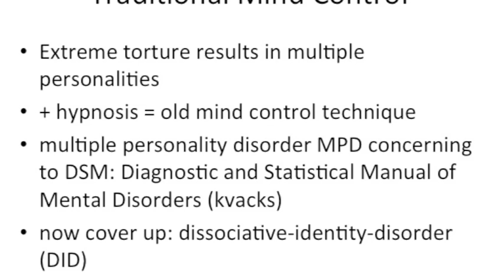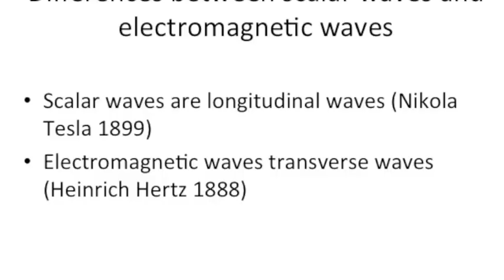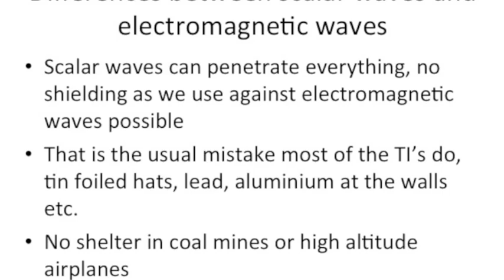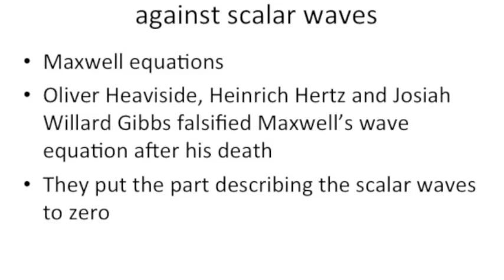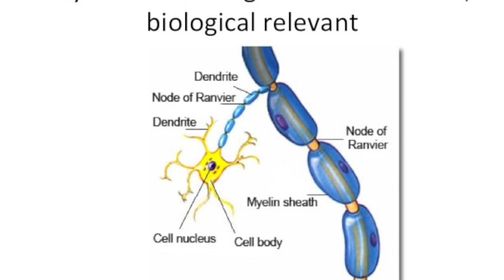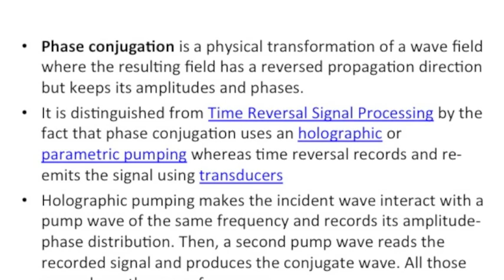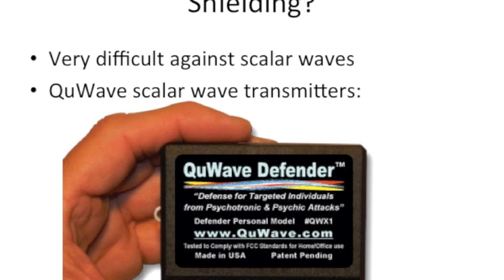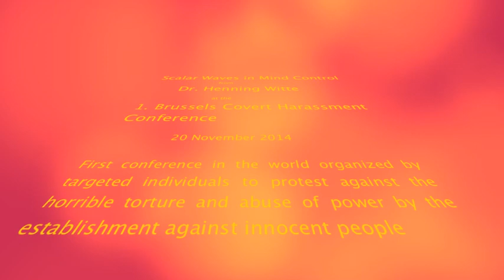Scalar Waves used in Mind Control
20 November 2014 targeted individuals (ti), victims of mind control, organized their first conference in the world to alarm about mind control and covert harassment. That technology is at least 60 years old and hidden behind secret physics. That makes it difficult to detect and protect against mind control.
The secret physics are scalar waves, an unknown type of waves detected by Nikola Tesla for more than 100 years ago. Scalar waves have totally different qualities compared to electromagnetic waves. Scalar waves are kept secret because they describe how to use free energy (neutrinos) and because they are used to control humans mind, brain and body.
The aims of the Covert Harassment Conference 2014:
- To challenge general ignorance, governments denial and mainstream media silence regarding the development and existence of the sophisticated spectrum of harassment methodologies and bio-electromagnetic technology (a.k.a. mind-control technology), capable of not only influencing the human body, behaviour, emotions and cognitive processes, but also torturing and/or killing at the speed of light without leaving any evidence.
- To raise awareness and inspire reflection among the public on these human rights violations committed non-consensually and covertly on innocent civilians.
- To stimulate the debate at the European and world level, forming a basis for international legislation and policies addressing the use of remote technology weapons and/or methodologies, including: thought reading and thought control technologies, directed energy weapons (DEW), gang stalking (a.k.a. organized stalking) and ensuring citizens' protection.
- To prompt recognition and acknowledgement of the stories of targeted individuals, instead of ignoring them and often labelling as 'crazy'.
- To engender independent investigations into mind-control experimentation related crimes.
- To encourage everybody to look for the solutions to protect citizens against the crimes committed with the use of these remote technology weapons and/or methodologies and diligently promote the care for victims of stalking crimes who have limited resources or avenues for a safe environment.
Thank you Peter Mooring and his team for making that important conference happening!